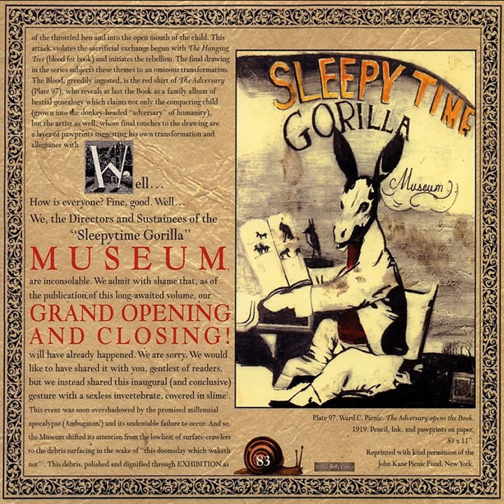Sleep Is Wrong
Sleep Is Wrong · Sleepytime Gorilla Museum

Grand Opening And Closing

Performer: Sleepytime Gorilla Museum
Composer: SGM